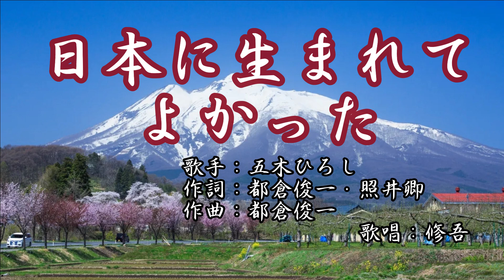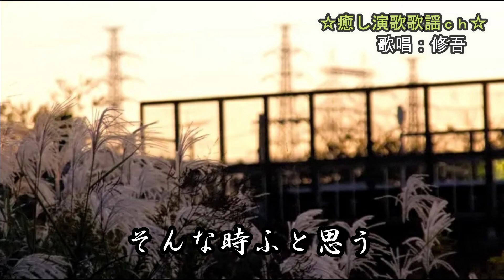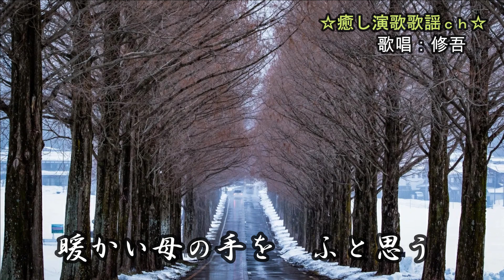日本に生まれてよかった 五木ひろし 歌唱：修吾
5月12日発売の五木ひろしさんの新曲です。素敵な曲ですが、難かしく歌いこなせてませんがお聴きいただければ幸いです。
☆癒し演歌歌謡ch☆では最新演歌歌謡曲を中心に心に感じた歌を気ままにアップロードさせていただいています。ご視聴いただければ幸いです。演歌歌謡曲がいつまでも私たちの心に大きな存在であり続ける事を信じて。パクタソ様のフリー画像使わせていただきました。素敵な素材有難うございました。